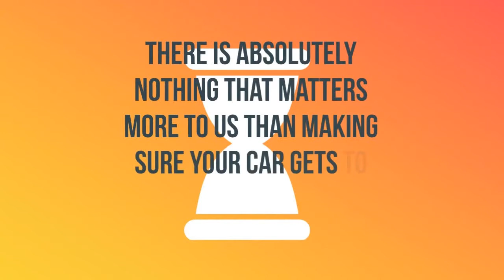Car Transport Rates Tarrant, Alabama | Cost To Ship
A-1 Auto Transport has over 30 years experience transporting RV, motorbike, classic, military in and out of Tarrant, Alabama. We offer international and domestic shipping services to and from Tarrant, Alabama. We are proud to offer the easiest booking system with the most affordable prices in the transport industry.